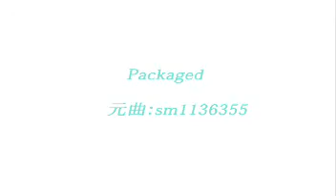Packaged（ショートＶｅｒ・ＰＶ風味） sm1197979